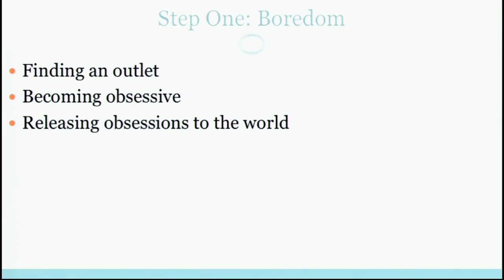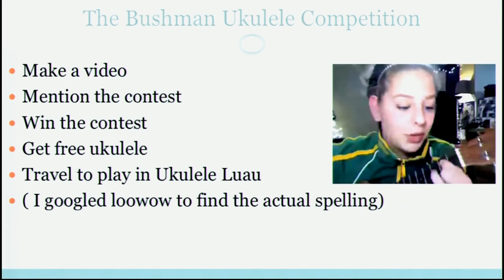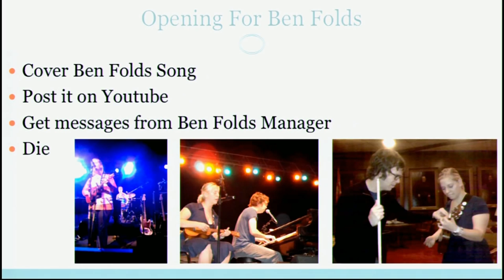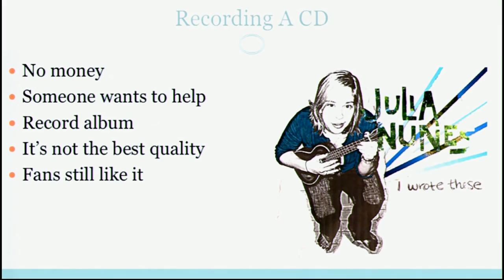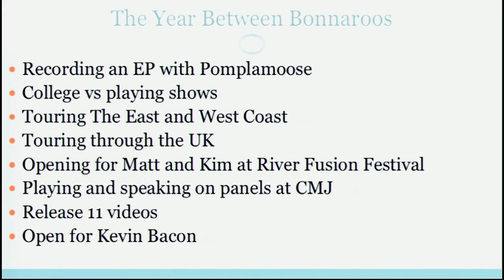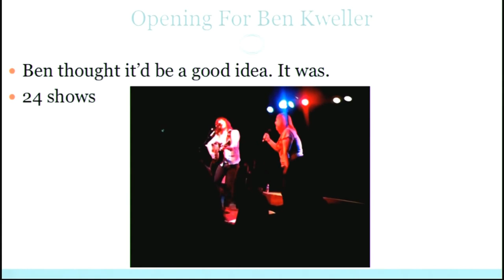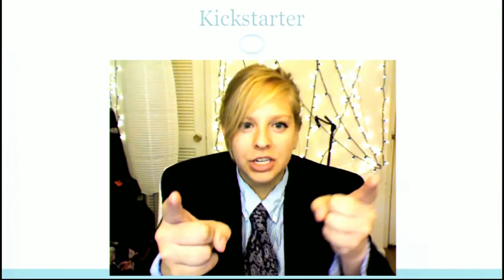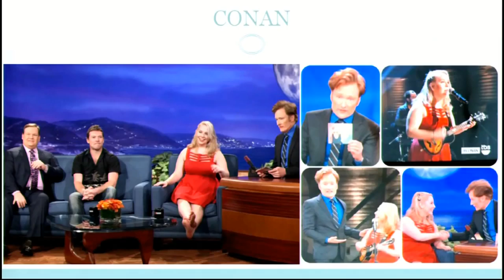Julia Nunes, Singer Songwriter XOXO Festival 2012